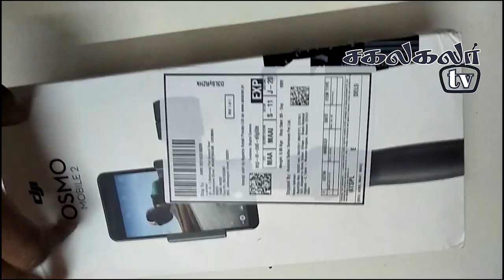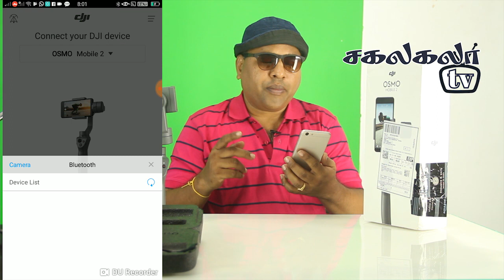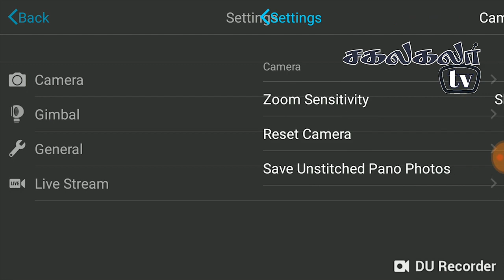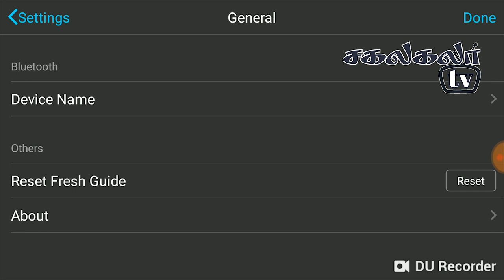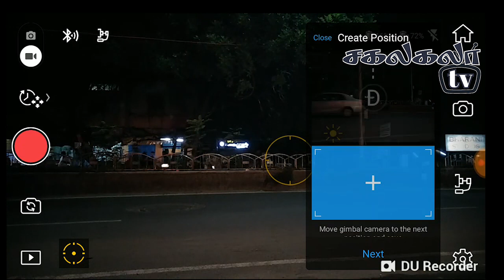DJI OSMO Mobil 2 gimbal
DJI Osmo Mobil 2 Gimbal is very useful for taking videos without shaking,and Very nice gimbal quick charging ie..full charged in twi hours.and the battery will comes 12hours full day in shooting spot.
its value for money.

Buying link given bellow: